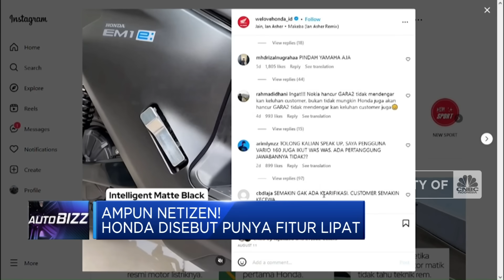Ampun Netizen! Honda Disebut Punya Fitur Lipat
Belasan ribu komentar membanjiri akun resmi Honda @welovehonda_id terkait berkarat dan patahnya sasis rangka motor Honda. Komentar ini, seakan menyuarakan  hati para pemilik motor yang galau akibat beredarnya video sejumlah pengendara mendorong motor yang patah.

Selengkapnya dalam program Autobizz CNBC Indonesia (Selasa, 22/08/2023) berikut ini.